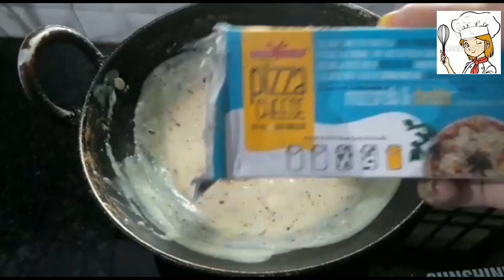White Sauce Pasta Recipe | How To Make White Sauce Pasta At Home | Creamy & Cheesy Pasta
Ingredients :-
Pasta
Oregano
Chili flakes
salt
Black paper
Milk
All purpus flour
Butter
Onions
Capsicum
tomato